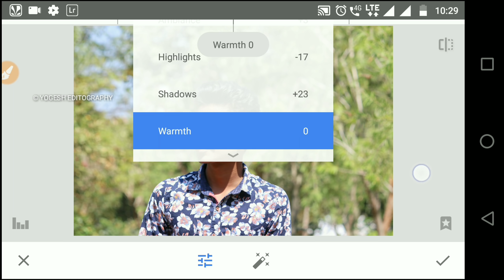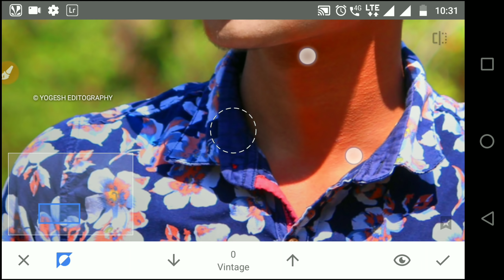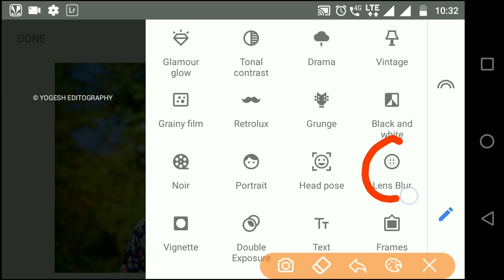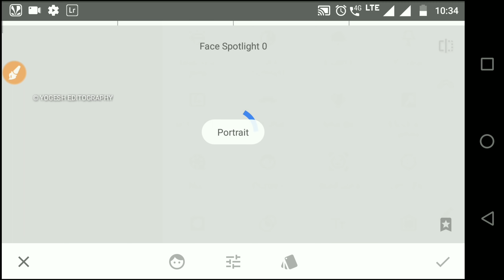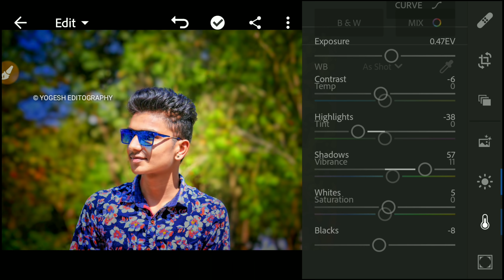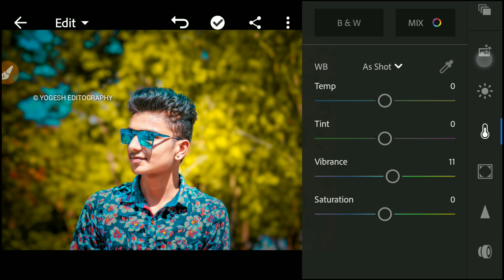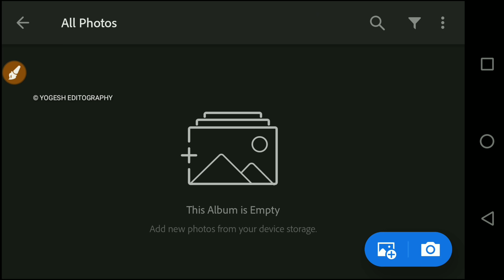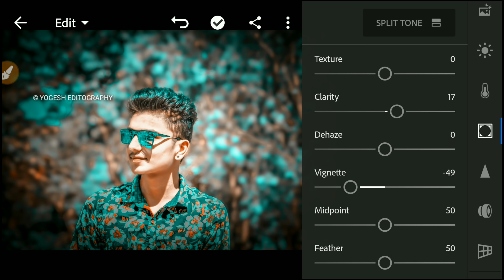Snapseed best photo editing | Snapseed photo editing tutorial | mobile best photo editing tricks